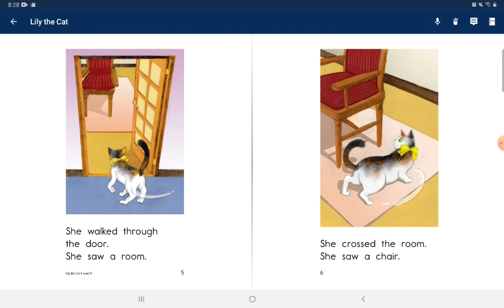day183#2021.09.15 Lily the Cat